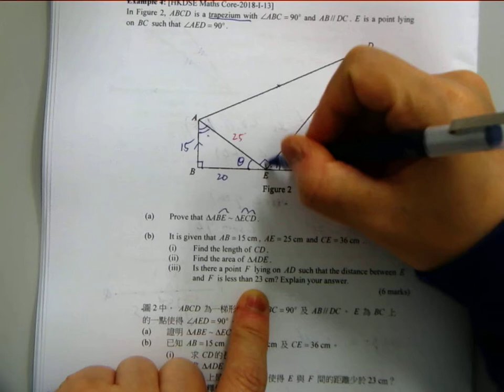F6 Maths Core Intensive 9B Basic geometry 2020 Part5